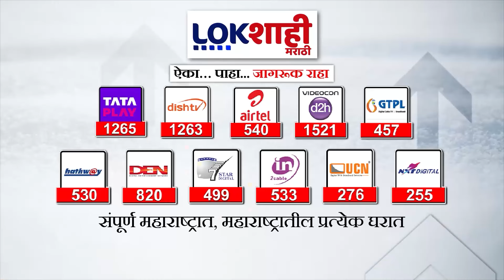Mumbai | लागू बंधू मोतीवाले यांच्यातर्फे नाविन्यपूर्ण रत्नजडीत दागिन्यांचे प्रदर्शन Lokshahi Marathi